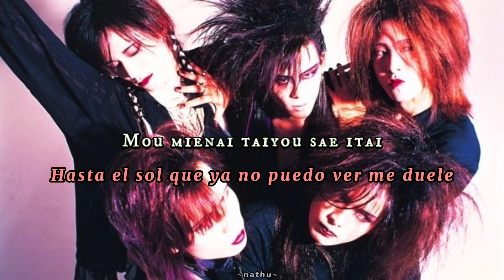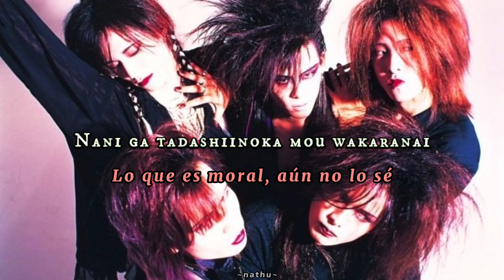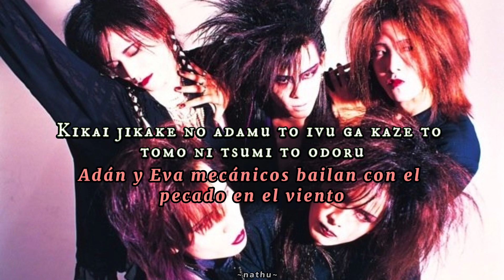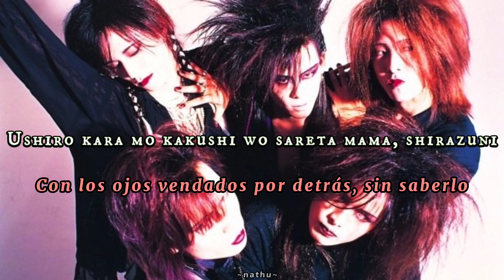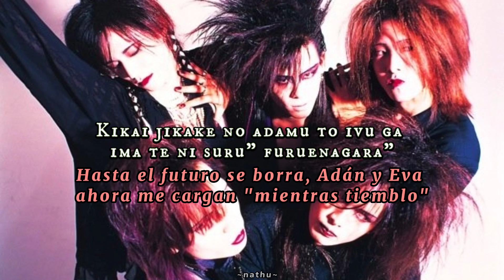LUNA SEA~MECHANICAL DANCE(Sub Español•Romaji)